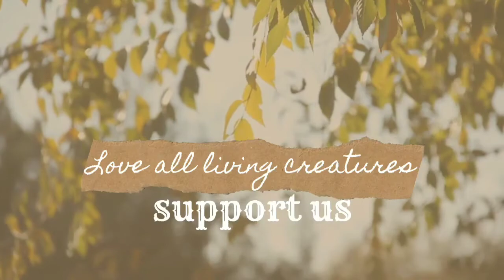How to make பாசிப்பயிறு இனிப்பு கொழுக்கட்டை🥟(Tasty & Sweety😋)Vinayagar🐘Chaturthi Special✌....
Hai Friends 💕,
Here is a video of சுவையான பாசிப்பயிறு இனிப்பு கொழுக்கட்டை
Must Try...

சுவையான பாசிப்பயிறு கொழுக்கட்டை
Vinayagar Chadurthi Kolukattai
Tasty Kolukattai
Best Kolukattai
Best Kolukattai Recipe
Easy Kolukattai